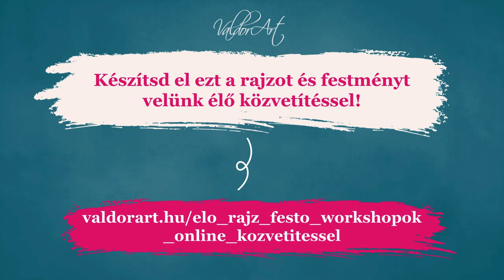Rajz és Festő kihívások 2x2 óra alatt ÉLŐ KÖZVETÍTÉSSEL!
A képeket két egymást követő este 2x2 órában 19:00-től 21:00-ig készítheted el velünk!

A legközelebbi időpontok:
RAJZ workshop: 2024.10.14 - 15. hétfő-kedd, 19:00-21:00
FESTŐ workshop: 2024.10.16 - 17. szerda-csütörtök, 19:00-21:00
Ha nem tudsz jelen lenni, akkor sincs gond, a workshopok felvételeit meg is vásárolhatod, így bármikor visszanézheted!